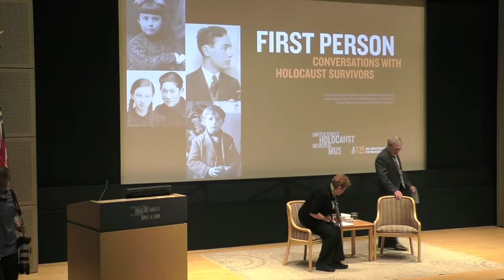First Person with Josiane Traum, August 8, 2018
Through the First Person program, Holocaust survivors have the opportunity to share their remarkable personal stories of hope, tragedy, and survival with thousands of visitors at the Museum. This program was recorded on August 8, 2018. It features Josiane Traum, who was born in Brussels, Belgium, in 1939. Josy survived the Holocaust as a hidden child.